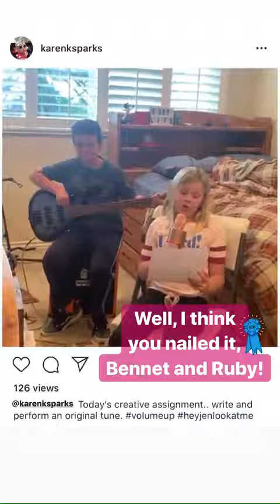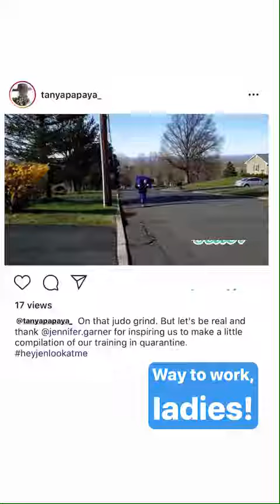Best stories Jennifer Garner (@jennifer.garner) daily selection 🔥 3/25/2020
🔥 TOP instagram stories of Jennifer Garner (@jennifer.garner).